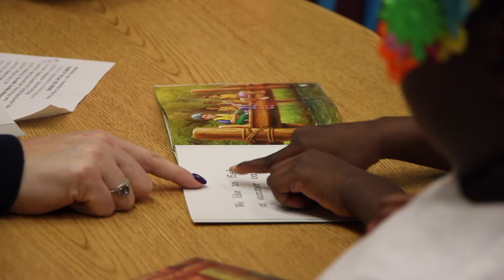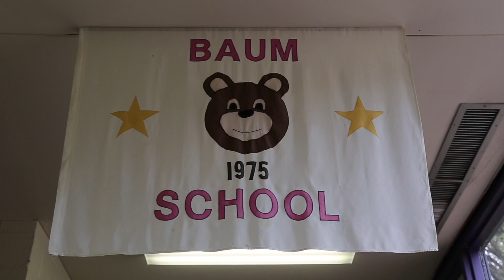Baum Elementary: Meeting Mary Brady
Let's get to know Mary Brady, the new principal of Baum Elementary!